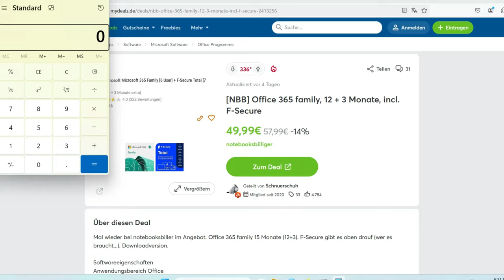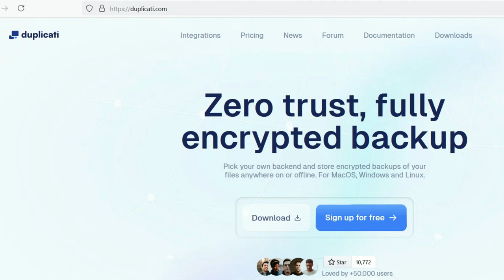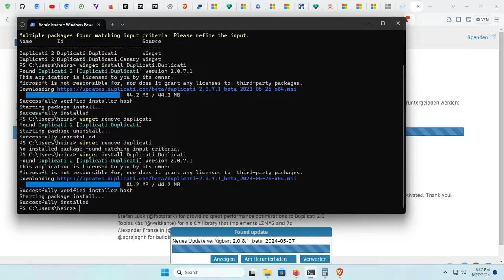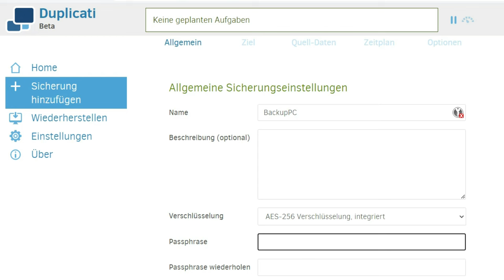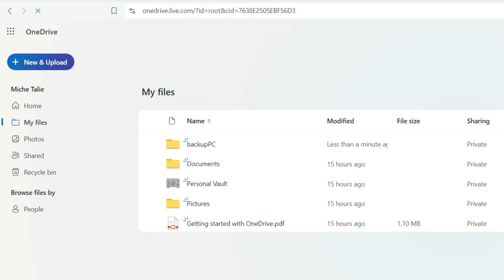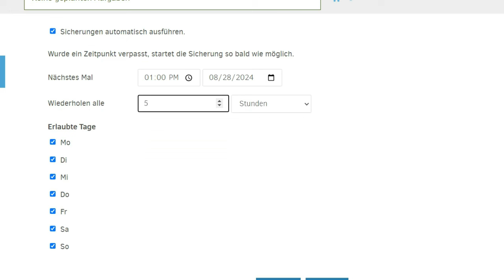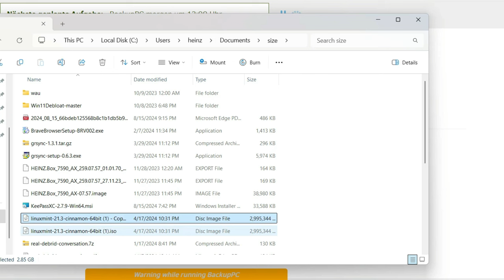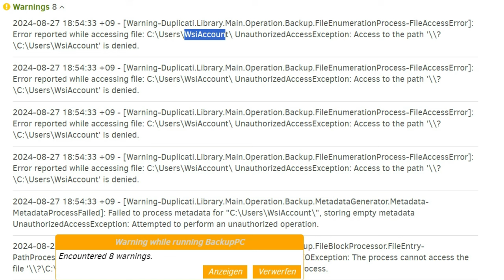Warum Duplicati und OneDrive Family für Backups nutzen? ☝ Spar Tipp!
Deal Office 365 (Werbung NBB)
Deal 3 (Werbung Amazon)
In diesem Video erkläre ich, warum es sinnvoll ist, Duplicati und OneDrive Family für eure Backups zu nutzen und welche Rolle der Preis dabei spielt.

Warum Duplicati und OneDrive Family?

Sicherheit und Zuverlässigkeit: Duplicati ist eine Open-Source-Backup-Software, die eure Daten sicher verschlüsselt und auf verschiedenen Cloud-Diensten speichern kann, darunter auch OneDrive. OneDrive Family bietet euch 1 TB Speicherplatz pro Person, was ideal für umfangreiche Backups ist1.
Einfache Integration: Die Einrichtung von Duplicati mit OneDrive ist unkompliziert. Ihr könnt eure Backups automatisch und regelmäßig durchführen lassen, ohne euch ständig darum kümmern zu müssen2.
Kostenersparnis: Mit dem Microsoft Family Plan für 49,99€ für 15 Monate können bis zu 6 Personen jeweils 1 TB Speicherplatz nutzen. Das bedeutet, dass jede Person effektiv nur etwa 5,55€ pro Monat für 1 TB Speicherplatz zahlt3. Das ist ein unschlagbares Preis-Leistungs-Verhältnis!
Preis-Leistungs-Verhältnis:

Gesamtkosten: 49,99€ für 15 Monate
Kosten pro Monat: ca. 3,33€
Kosten pro Person pro Monat: ca. 0,55€

Durch die Kombination von Duplicati und OneDrive Family könnt ihr nicht nur eure Daten sicher und zuverlässig sichern, sondern auch erheblich Kosten sparen. Schaut euch das Video an, um mehr über die Einrichtung und Vorteile zu erfahren!

00:00 Intro
00:15 Office 365 Deal
02:00 6TB sind aufgeteilt
02:32 Duplicati installieren
04:13 Duplicati update
05:00 Backup anlegen
08:18 Duplicati Berechtigung OneDrive
09:05 Quell Daten fürs Backup
10:16 Zeitplan für Sicherung
10:46 Intelligente Aufbewahrung
12:24 Backup Ende
14:31 Fehler beim Backup?